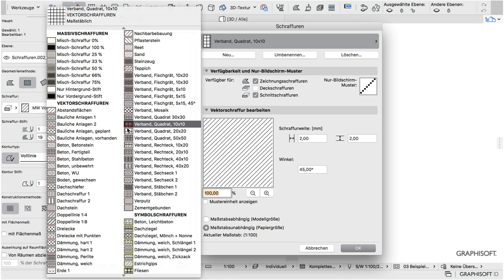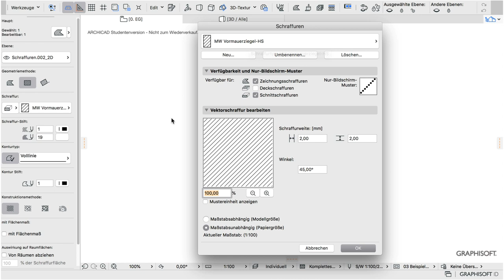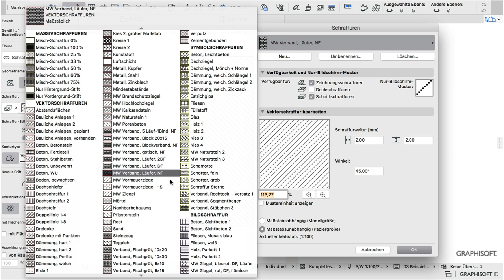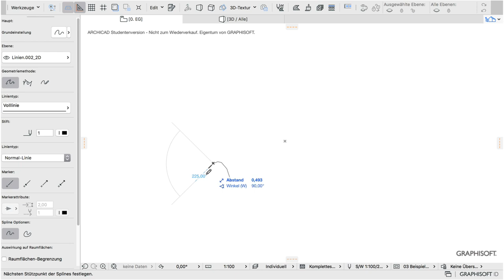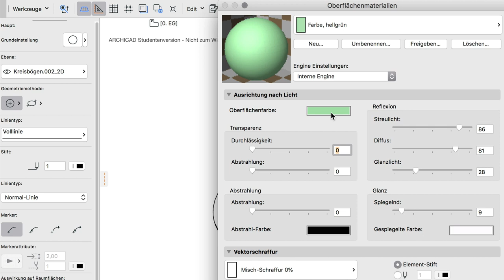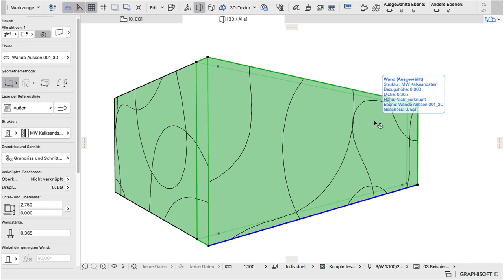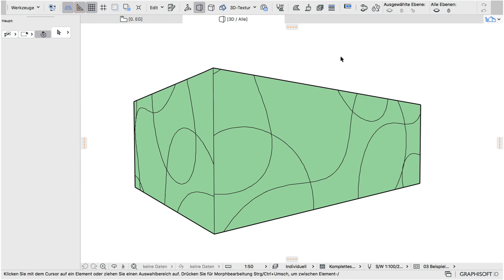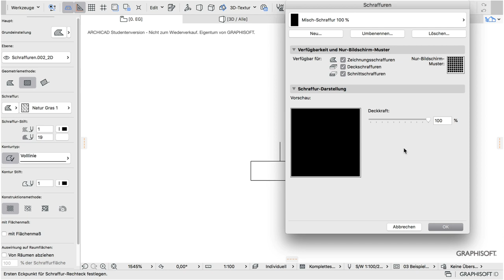ARCHICAD BIM: Schraffur Tuning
Wie könnt Ihr ARCHICAD-Schraffuren editieren, wie legt Ihr eigene Schraffuren an? Im Video zeige ich alle wesentlichen Workflows.